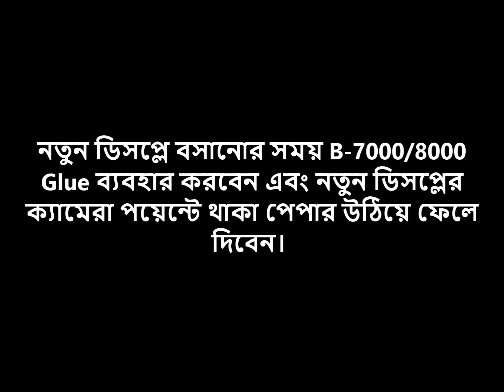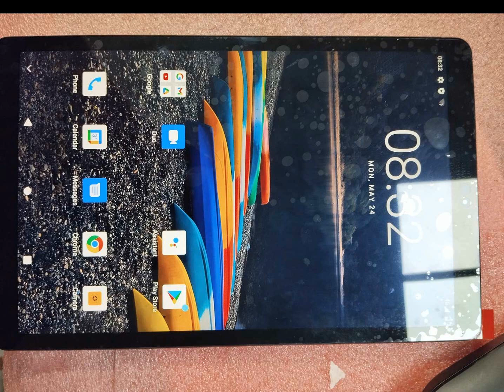WALPAD 10P Display Change, ওয়ালটন 10P ট্যাবের ডিসপ্লে পরিবর্তন।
Walpad 10P display change. Tablet 10P display change.